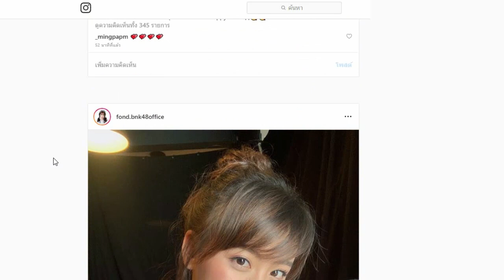ใหม่!! Mix แล้ว อร่อยมากกกกกก มิรินด้า มิกซ์-อิท กลิ่นใหม่หวานอร่อย (กลิ่นออเรนจ์และทรอปิคัลฟรุต)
คลิปนี้ผมมารีวิวมิรินด้า มิกซ์-อิท รสชาติใหม่ กลิ่นออเรนจ์และทรอปิคัลฟรุต มาดูกันว่าผมรีวิวเป็นอย่างไร ไปชมกันเลยครับ